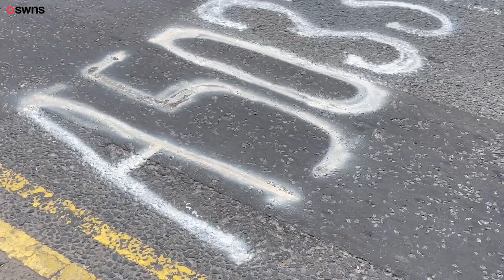OAP sprayed his own road markings on 'death trap' roundabout | SWNS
A campaigning OAP has sprayed road markings close to a 'confusing'  roundabout which he claims is a 'lethal' death trap after his local council failed to restore them.

Battling Peter Sharratt, 71, went out at dawn to spray arrows indicating the lanes motorists needed to be in to travel onto two different roads.

He claims a 'lethal lack of markings' has lead to motorists regularly coming into near collisions with other vehicles.

Peter says drivers don't know which lane to be in at the confusing junction, near the junction of the A50 and A5033 in upmarket Knutsford, Cheshire.

He says he was left frustrated after writing to his local council after the original road markings were removed during work a couple of months ago and not replaced.

And after witnessing 'a number of near crashes' on the roundabout, he decided to take matters into his own hands.

So on Sunday (June 4), he donned a high vis jacket, armed himself with spray cans of white paint and set out to fix the road himself at 4.30am on Sunday.

He spray painted the instructions for motorists, which he's dubbed 'mark out to help out' and used his car to block off the road as he worked.

Peter, a retired journalist, said: "I thought it was a very dangerous situation.

"I regularly drive on this road and people are very confused about which lane they should be in.

"I had witnessed a number of near crashes on the roundabout by people not knowing which lane they should be in.

“I wrote to the council about this only to receive a perfunctory and unhelpful response.

"They didn’t say they were able to do anything any time soon."

Peter said contractors dug up the road for electrical work a couple of months ago, but the roundabout was never put back to its previous condition.

He also said he has contacted Cheshire East Council about the roundabout but was given an 'unhelpful response.'

Peter said: “These markings were there for a very good reason. These signs urgently need doing.

"This work should be put at the top of their priority list.

"It beggars belief that the council is now relying on a 71-year-old pensioner with a spray can to do the work we already pay them for.

"Permanent markings please.

“When the council sanctioned contractors to dig up the road for electrical work on the bypass many months ago, they should have ensured it was put back into its previous condition."

Fellow local Jim Burgess highlighted the dangers posed by the lack of markings in a letter to the local newspaper.

He said some drivers don’t realise that the left lane at the roundabout is for turning left while the right lane is for going straight and turning right.

In his letter, Mr Burgess urged the council to get the road markings renewed ‘as a matter of urgency before there is a really serious accident’.

He wrote: "The roundabout is always busy and an accident there causes significant backlogs in all directions.

"I myself had a very near miss this week and it was only an emergency stop on my part which avoided an accident."

Cheshire East Council have been contacted for a comment.